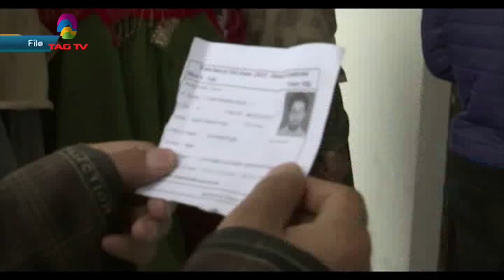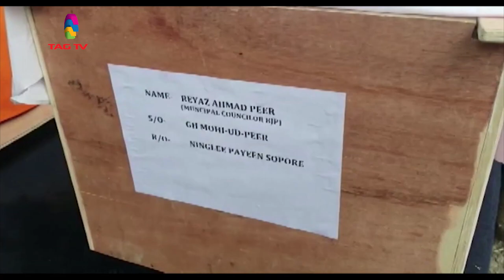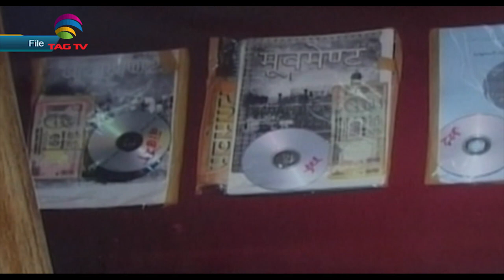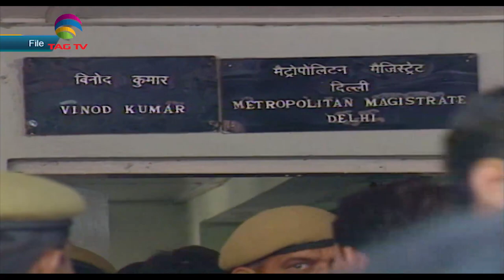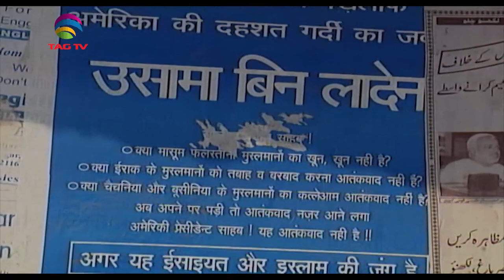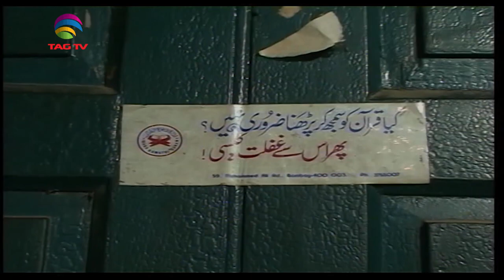Terrorism Issues in Newsweek South Asia April 04, 2021- Special News Bulletin-Courtesy: ANI